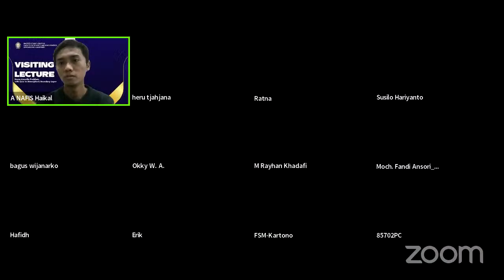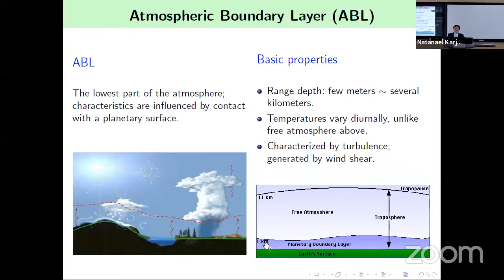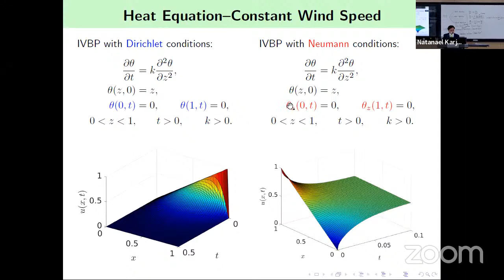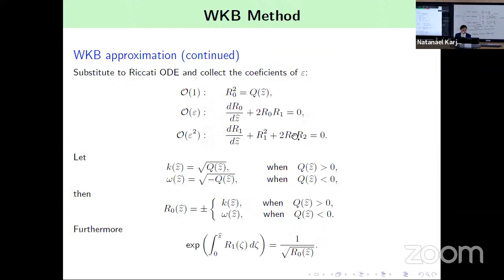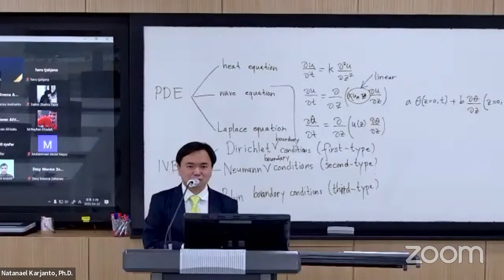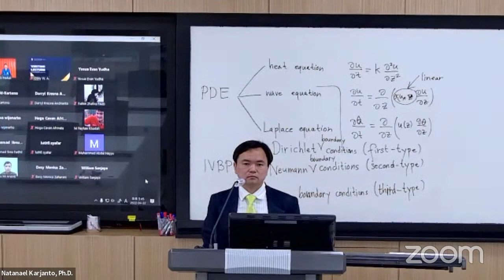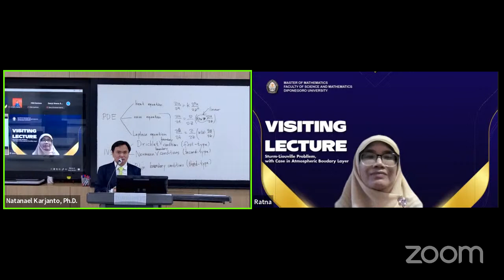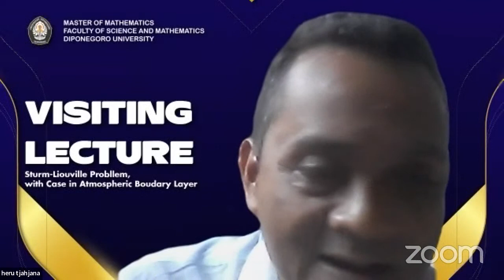Visiting Lecture 2022 "Sturm-Liouville Probllem, with Case in Atmospheric Boudary Layer"